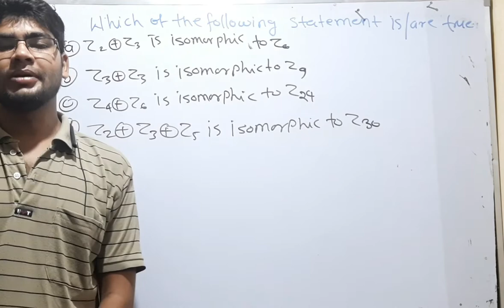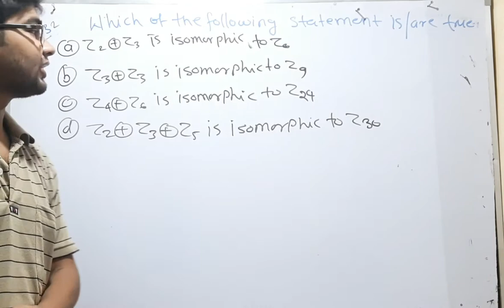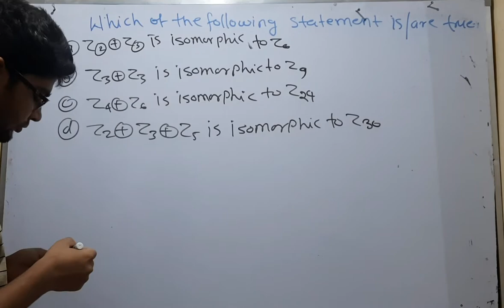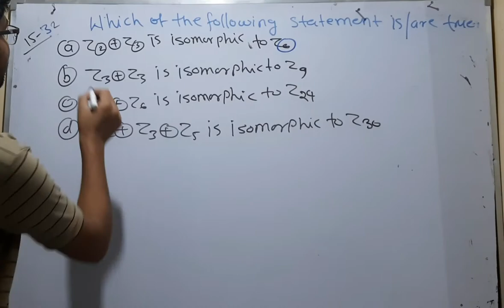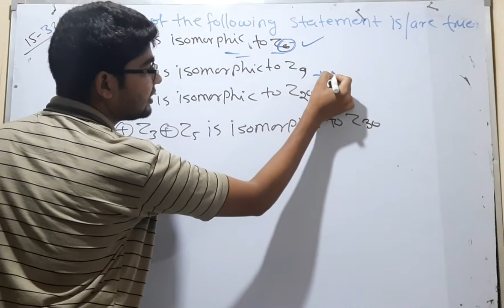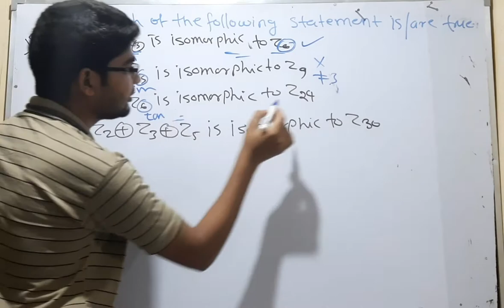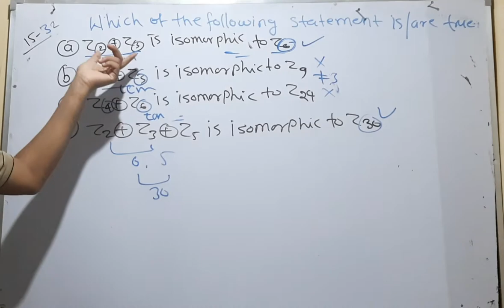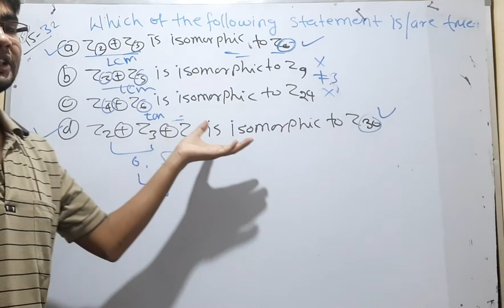IIT JAM 2015 mathematics entrance paper question no 32 by hitesh meena